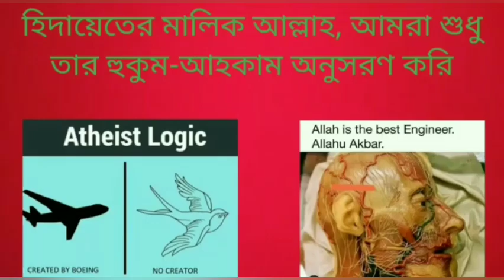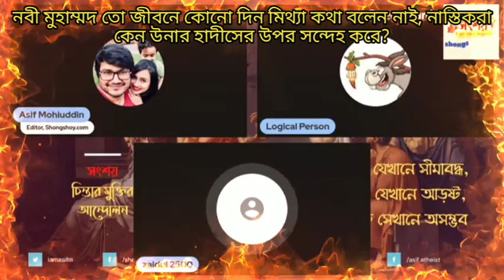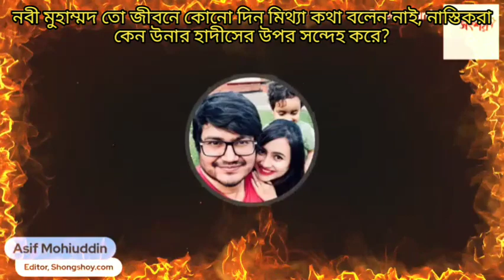নবী মুহাম্মদ তো জীবনে কোনো দিন মিথ্যা কথা বলেন নাই, নাস্তিকরা কেন উনার হাদীসের উপরে সন্দেহ করে?